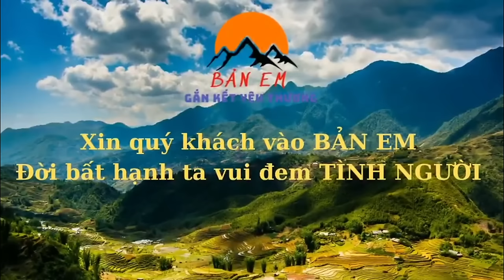CĂNG Em Quân Liện Tục Bị Người Lạ Hỏi Bán Bé Hiếu Và Cái Kết Em Quân Trả Lời Câu Xanh Rờn